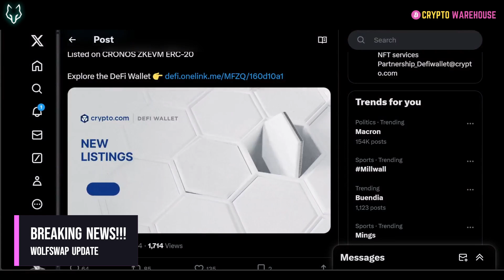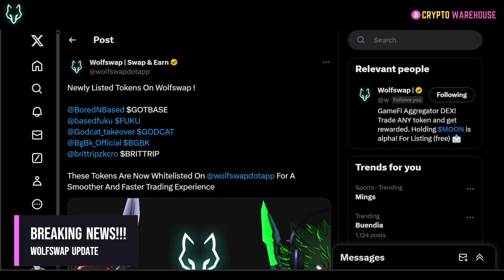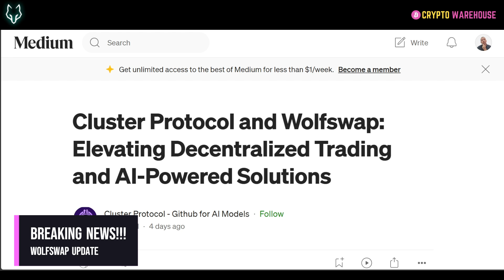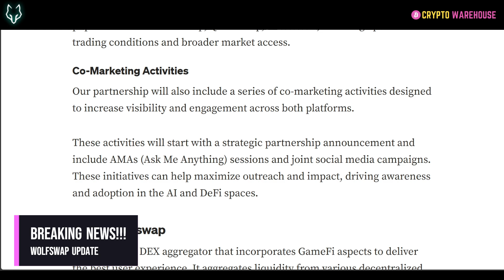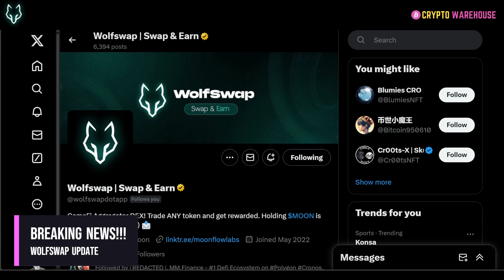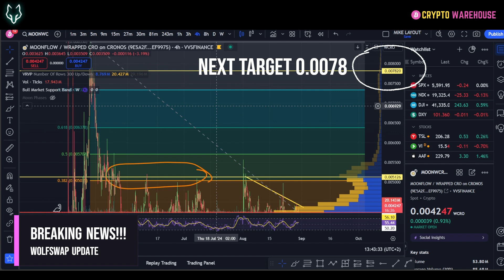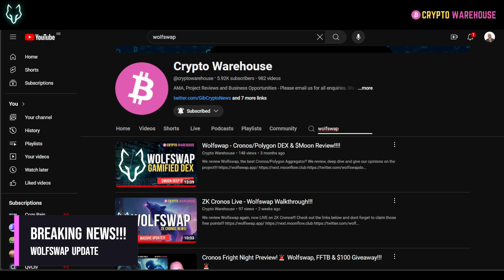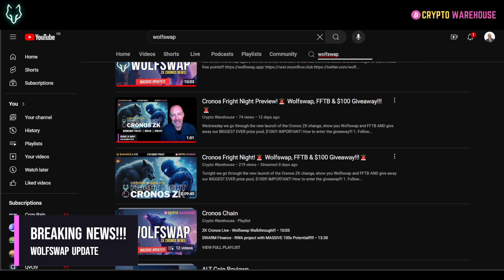Wolfswap LISTED on Crypto.com DEFI & TA Updates and News!!!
We review Wolfswap being listed on the Crypto.com DEFI wallet!!!